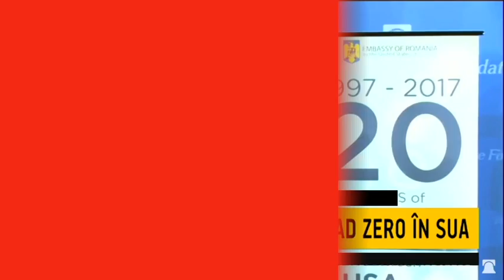Klaus Iohannis, in vizita istorica efectuata in Statele Unite. Romania, cea mai pro americana tara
Klaus Iohannis, în vizita istorică efectuată în Statele Unite: România este cea mai pro-americană țară din Uniunea Europeană